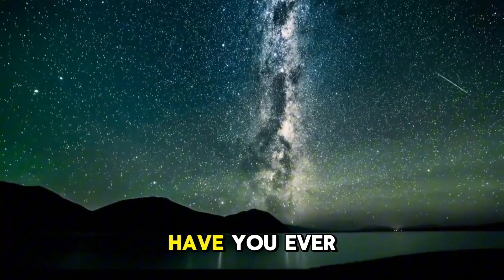Greenland’s Lost World Revealed : Ancient Secrets Under the Ice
Explore the enigmatic world of Greenland

, where ancient secrets buried beneath miles of ice hold the key to understanding Earth's past and shaping our future.

Greenland, the world's largest island, is a land of extremes, with 80% of its surface covered by a massive ice sheet. Beneath this ice lie ancient fossils, colossal canyons, and a hidden world that has been frozen in time for millions of years. Scientists are now uncovering these secrets, revealing clues about Earth's climate history and the potential impacts of climate change on our future. From the discovery of a 19-mile-wide impact crater to the revelation of subglacial lakes teeming with life, Greenland's ice is a treasure trove of mysteries.

As the ice melts, it not only exposes these ancient wonders but also raises urgent questions about rising sea levels and the geopolitical race for resources. Join us as we delve into what lies beneath the ice and explore what it means for our world. Discover how Greenland's past is shaping our future and what we can learn from this frozen frontier.

At Galaxifex, we share the wonders of space with you. Every week, we delve into the secrets of galaxies, planets, black holes, and stars. That is, we explore fascinating facts about space and provide comprehensive explanations about it. I hope you enjoy it and learn more about the universe. And if you have any feedback, please comment. Thanks for being with us, my good friend.

👍 Like our videos and share them with your friends.

Kepler-22b : The Forbidden Planet That Defies Reality

Oumuamua: The Interstellar Object That Challenges Everything We Know

From Nothing to Everything : The Universe's Greatest Mystery

Greenland
Ice Sheet
Fossils
Climate History

Space
Universe
Science
Astronomy
Earth